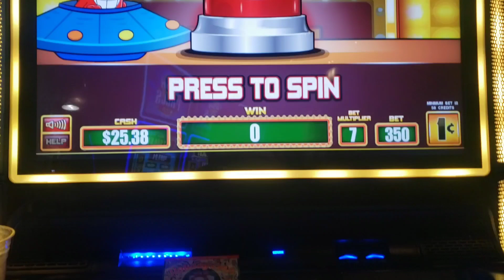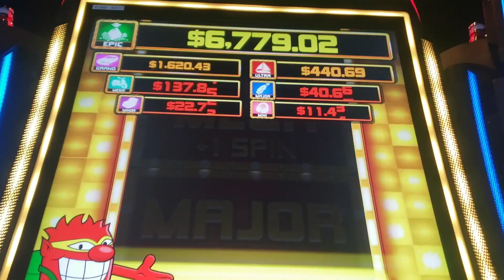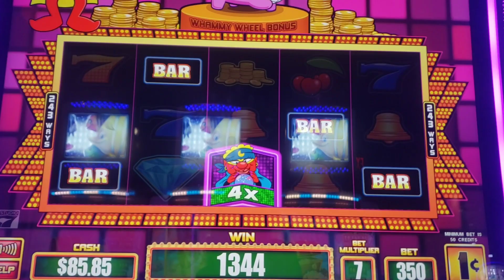Whammy Wheel Bonuses on Press Your Luck! I Pressed It & Kept Getting Bonuses!